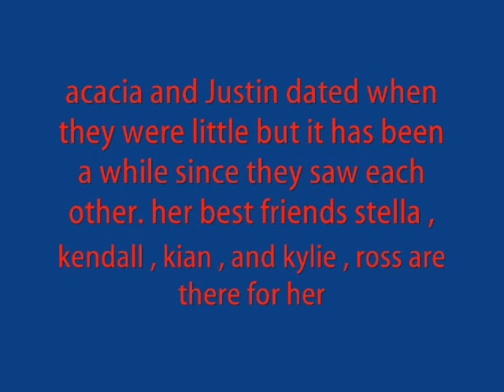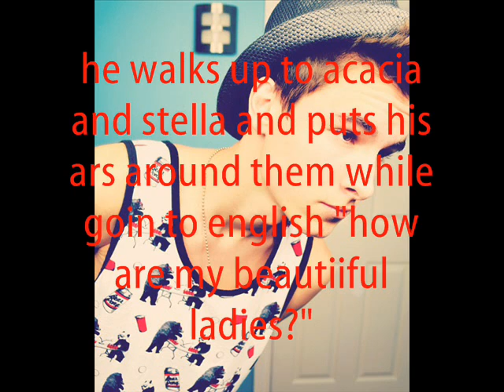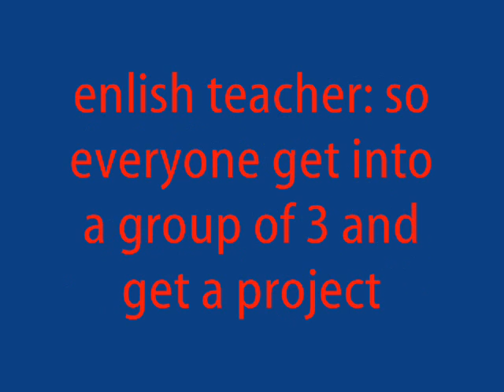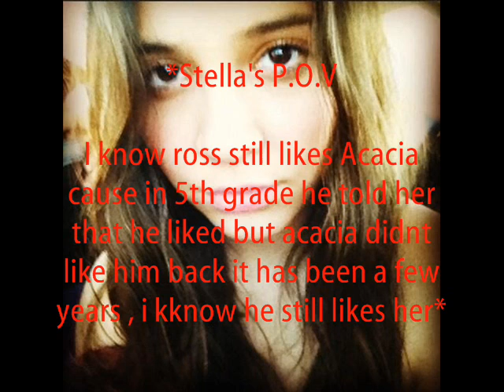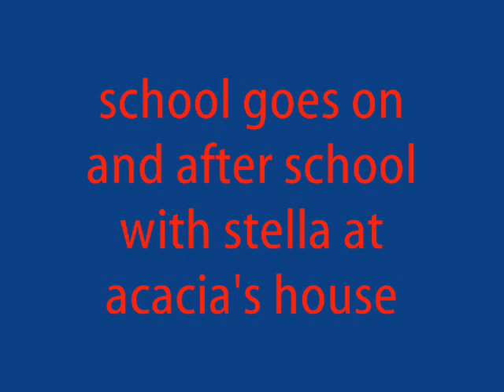They Dont Know About Us Part 1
got bored , enjoy